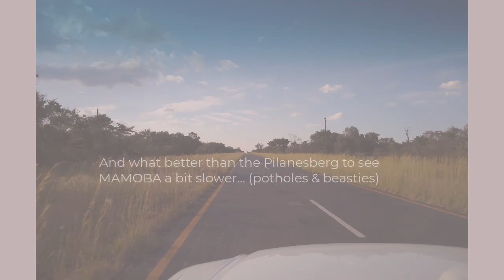Roads and tracks (and what you might see from them) in South Africa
After ages we finally made it back to see friends in South Africa. Here is a collection of the many sights and sounds that I recorded on the roads and tracks and not-yet-tracks in and around the Waterberg.
It would be 'slow TV' except that folk don't drive slow and they often have a couple of beers before they set out... The tyre-eating pot holes in the road are way in advance of what the Glasgow Council could dream of...
MAMOBA (more and more of beautiful Africa), leafy neighbourhoods with electrified fences, less leafy rural streets, roads so straight the Roman's would approve, roads that defy a 4x4 Toyota Landcruser. Lots of tall grass and glimpses of elephants and golden orb spiders.